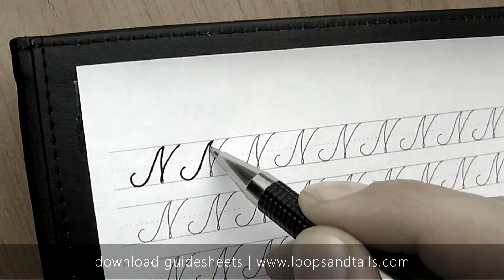Learn cursive handwriting - Capital N